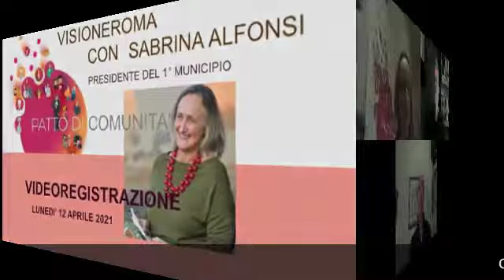VISIONEROMA INCONTRA SABRINA ALFONSI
VISIONEROMA CON LA PRESIDENTE DEL PRIMO MUNICIPIO SABRINA ALFONSI E CON GABRIELE GANDELLI E CLAUDIO MINELLI